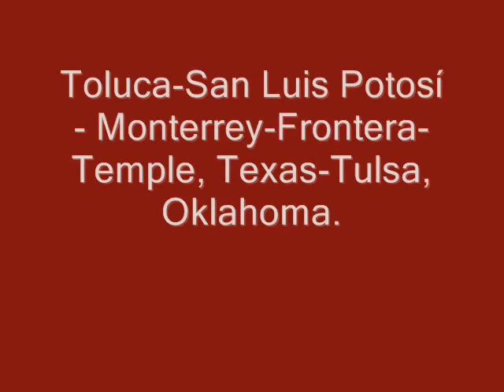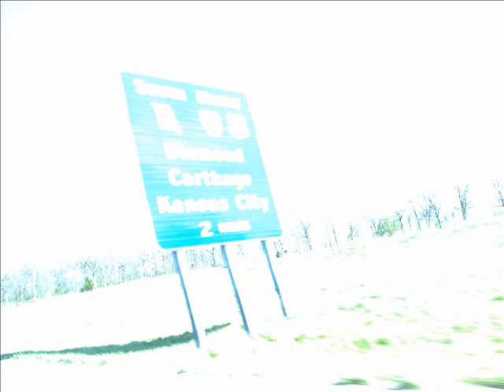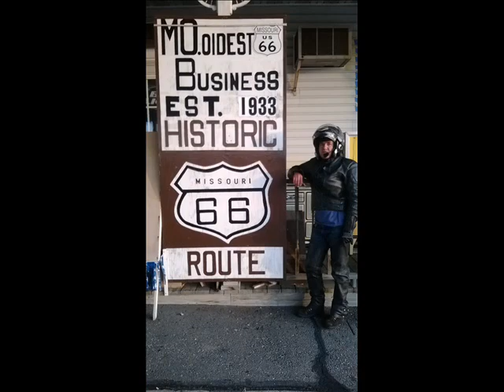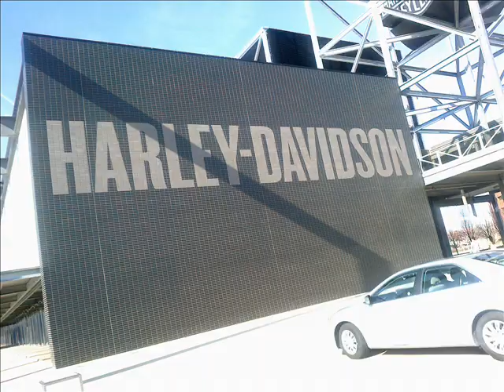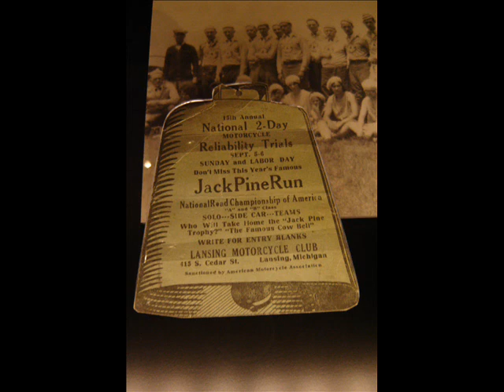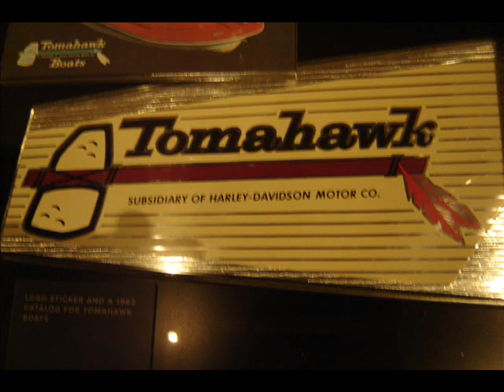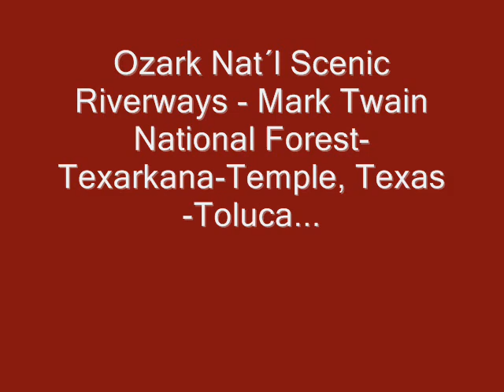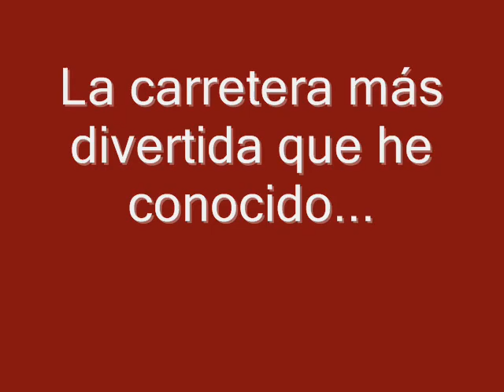Toluca - Route 66 - Milwaukee